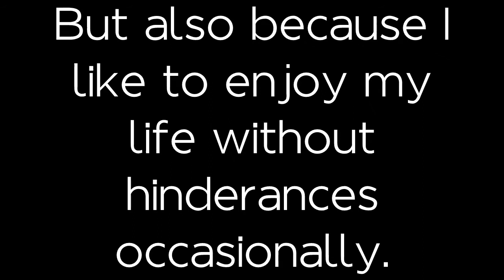Future - NEW HOUSE, SHORT CLIP 2015.05.24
The donuts were good, too.